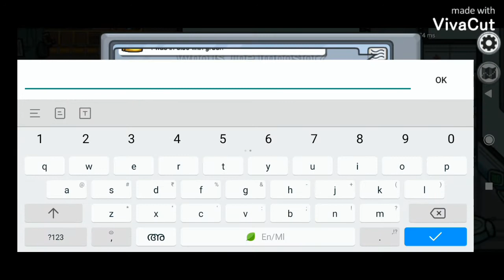among us as imposter three kills win